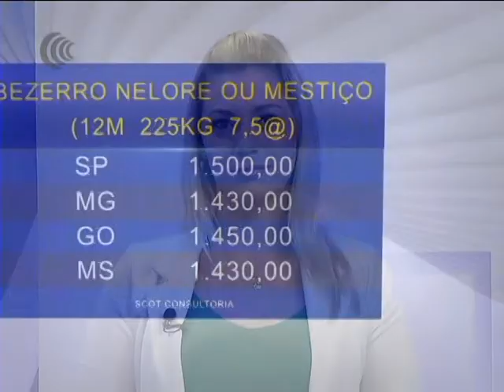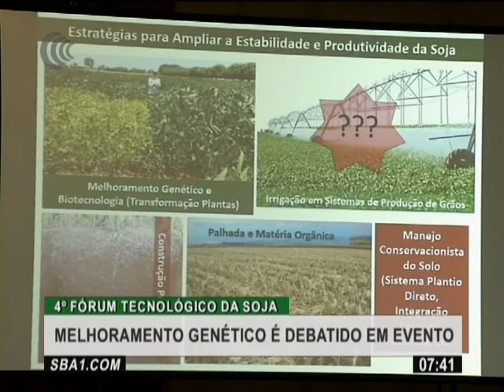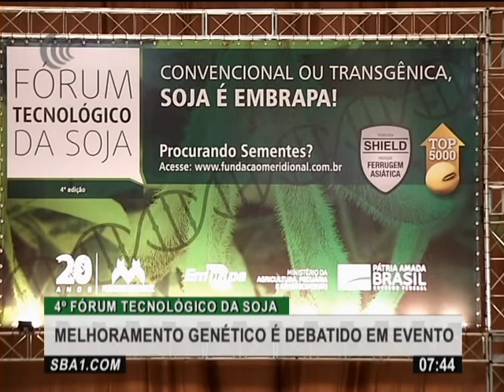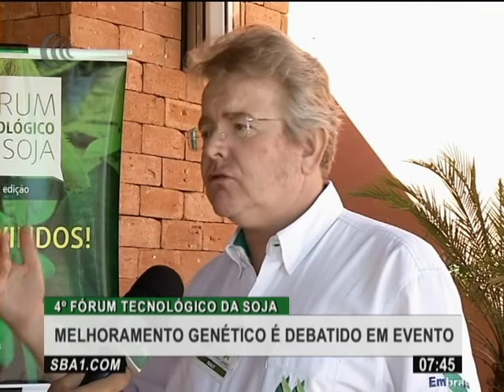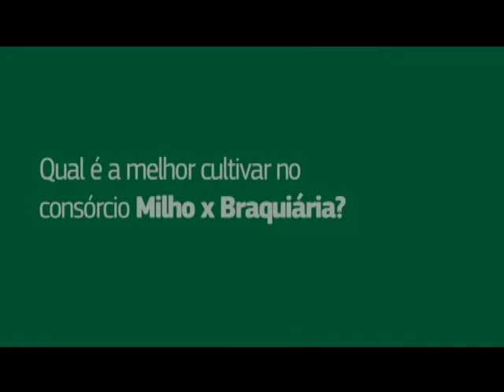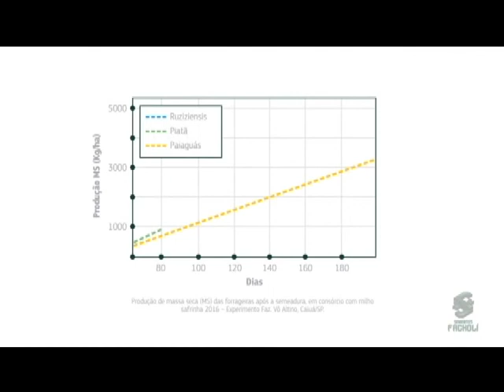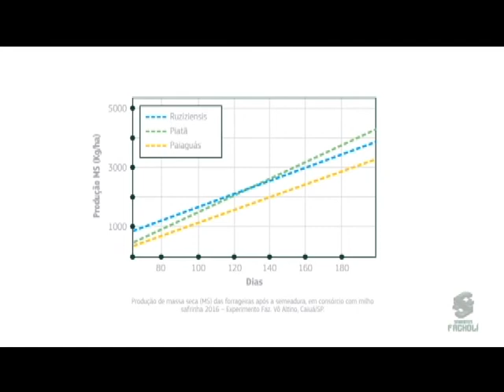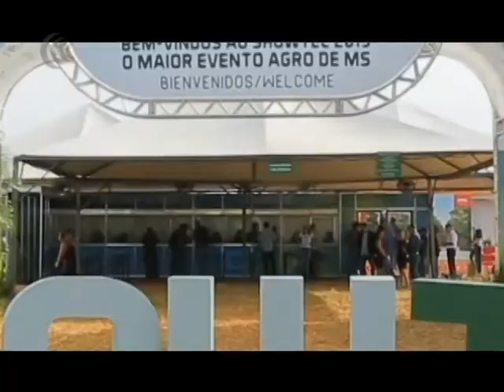Bom Dia Produtor | 10/06/2019